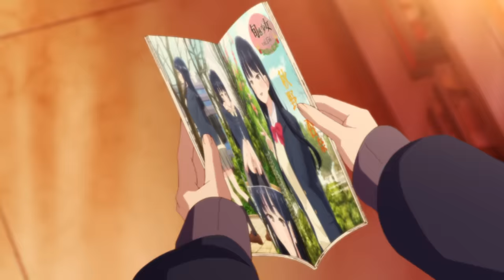TVアニメ「僕の心のヤバイやつ」第2期ティザーPV｜2024年1月放送開始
★第1期・第1話を無料で公開中!!
TVアニメ「僕の心のヤバイやつ」第1話

《第2期》
2024年1月より第2期放送
テレビ朝日系全国24局ネット“NUMAnimation”枠・BS朝日・CSテレ朝チャンネル１にて

《第1期》
【配信情報】
Prime Videoにて見放題独占配信中！
各配信サービスにて順次配信!!
※予告なく変更になる場合がございます

 “尊死“続出で大反響！今一番応援したくなる、青春初恋ラブコメ!!

コミックス累計発行部数は400万部を突破。
「このマンガがすごい！オトコ編」に2年連続ランクイン、
「次にくるマンガ大賞2020 Webマンガ部門」では1位を獲得し、
注目を集めている『僕の心のヤバイやつ』。

大人にも刺さる甘く切ないストーリーながら、
くすりと笑える展開に中毒者が続出し大きな話題を呼んでいる。

2023年4月から放送されたTVアニメ第1期に引き続き、
2024年1月にはTVアニメ第2期が放送決定！

監督を務めるのは叙情的な演出に定評のある赤城博昭（『からかい上手の高木さん』）。
シリーズ構成・脚本は細やかな人物描写を得意とする花田十輝（『ラブライブ！』『響け！ユーフォニアム』）、
キャラクターデザインは勝又聖人（『五等分の花嫁∬』）、音楽は牛尾憲輔（『映画「聲の形」』『チェンソーマン』）が担当。
アニメーション制作は色彩の美しさに定評のあるシンエイ動画が務める。

さらに市川京太郎役に堀江瞬、山田杏奈役に羊宮妃那を迎え、
市川と山田が織り成す初恋模様をリアルに表現。

原作の紡ぐ世界観、そしてもどかしいほどゆっくりと近づいていくふたりの心を丁寧に描いていく。

【スタッフ】
原作：桜井のりお（秋田書店「マンガクロス」連載）
監督：赤城博昭
シリーズ構成・脚本：花田十輝
キャラクターデザイン：勝又聖人
色彩設計：柳澤久美子
美術監督：黛昌樹
撮影監督：峰岸健太郎 竹沢裕一
編集：肥田文
音響監督：小沼則義
音響制作：マジックカプセル
制作：シンエイ動画

【キャスト】
市川京太郎：堀江瞬
山田杏奈：羊宮妃那
小林ちひろ：朝井彩加
関根萌子：潘めぐみ
吉田芹那：種﨑敦美
足立翔：岡本信彦
神崎健太：佐藤元
太田力：福島潤
原穂乃香：豊崎愛生
市川香菜：田村ゆかり
南条ハルヤ：島﨑信長

【イベント開催決定！】
TVアニメ「僕の心のヤバイやつ」FAN FESTA 2023～karte12.5 僕らは渋谷に集まった～

【詳細】
▼チケットの詳細はこちら

〈昼の部〉14時開場／15時開演
〈夜の部〉18時開場／19時開演
●場所：LINE CUBE SHIBUYA (東京都渋谷区)

●出演者
堀江瞬（市川 京太郎役）
羊宮妃那(山田 杏奈役)
朝井彩加(小林 ちひろ役)
潘めぐみ（関根 萌子役）
種﨑敦美（吉田 芹那役）※昼の部のみの出演になります
豊崎愛生（原 穂乃香役）※夜の部のみの出演になります

こはならむ

●来場者特典：
原作・桜井のりお先生描き下ろし 複製ミニイラスト色紙

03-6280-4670（オペレーター受付時間 平日11:00～18:00）

主催：TVアニメ「僕の心のヤバイやつ」イベント実行委員会
企画：エイベックス・ピクチャーズ/テレビ朝日